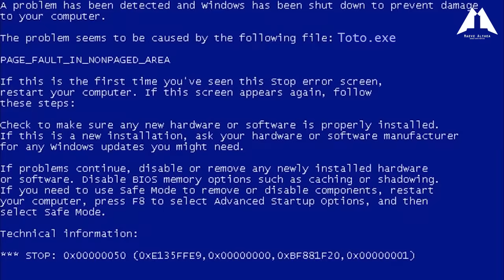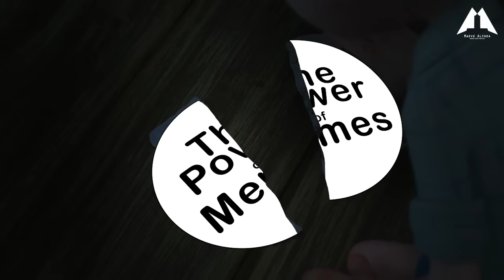LUL wants a SPA [YTP] Luca Memes on Crack Parody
Luca wants a SPA but he had to run from Signor VEV first before he eats Luca.
[YTP] LuL wants a SPA from Luca on Crack YTP Parody Vine Meme

I strive to create old school YTPs because I find it funnier :)
please don't mind my long ass video title because YouTube algorithm SUCKS.

"THIS VIDEO CONTAINS SCARY IMAGES AND VIOLENCE BUT NO SEXUAL THINGS"

We are here to have fun and laugh, so any negative comments will be removed